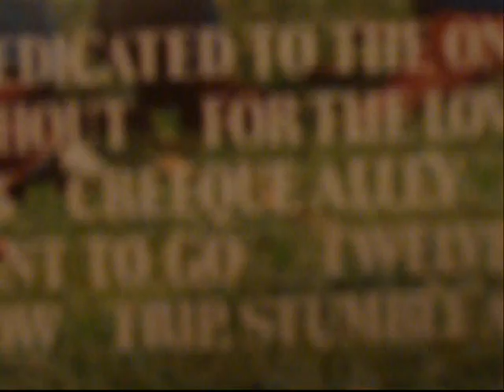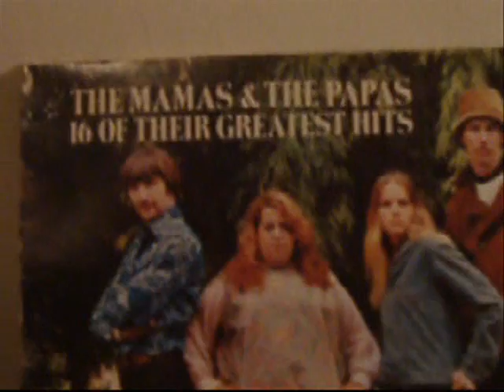The Ballad Of Melanie McGuire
If you are not familiar with the brilliant "Creeque Alley" by The Mamas and The Papas, check out that song first, and then check out this video that tells the story of convicted killer Melanie McGuire.  The song talks about the crime and the criminal; its brutality and her incredible arrogance.